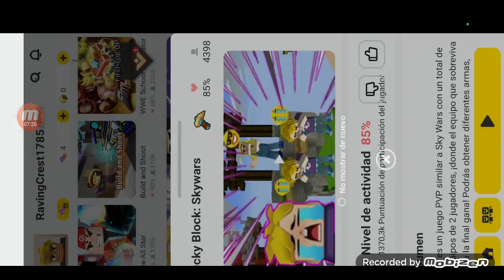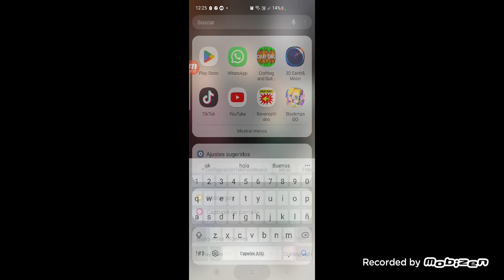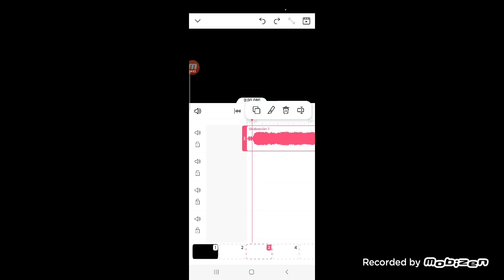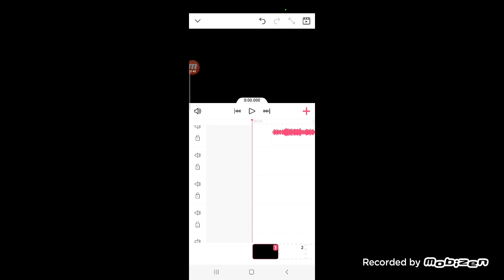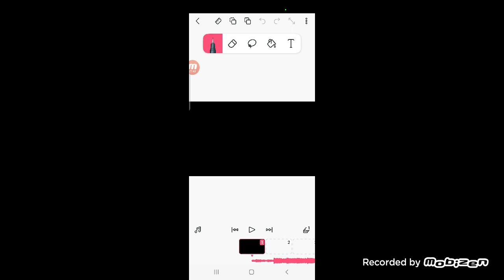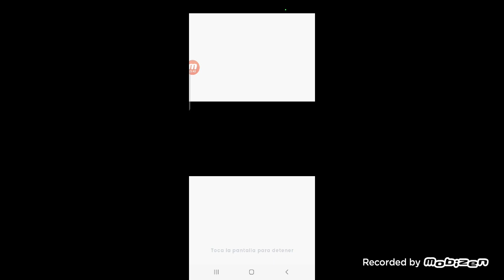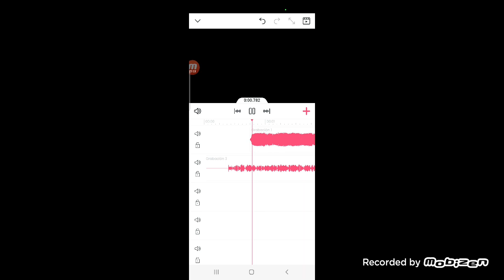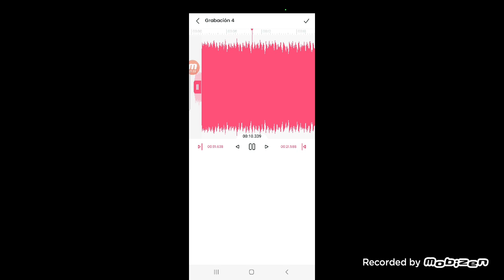[julio bg] episodio 1 seguro de esta sonamiento [JULIO BG GAMES]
hace 0 segundos